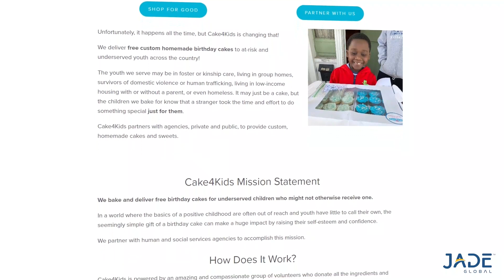Client Testimonial | Jade Empowered Cake4Kids to Extend Joyful Deliveries with Salesforce Solution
Alison Bakewell, the Executive Director at Cake4Kids, appreciates Jade Global's support in their mission to deliver free birthday cakes to underserved children in the U.S.

Jade is happy to contribute to the beautiful cause by providing a scalable Salesforce solution. It empowered Cake4Kids to enhance its engagement with partners and volunteers and build a process for faster cake deliveries.